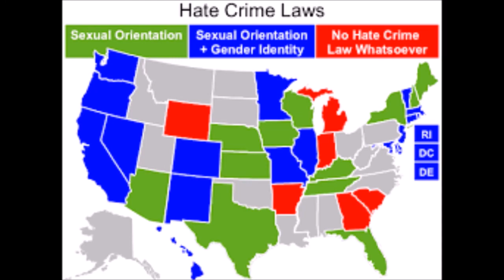Actress Patricia Arquette Blasts Attorney General Jeff Sessions For Ignoring Trans Deaths In Powerfu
Actress Patricia Arquette has put Attorney General Jeff Sessions on blast for his indifference towards Democratic members of Congress who asked for a federal hate crimes investigation into the killings of trans women of color.

Arquette made the comments this past Saturday at the 2017 GLAAD Media Awards in Los Angeles, where she received GLAAD’s Vanguard Award for her support of the LGBT community. Arquette lost her trans sister, fellow actress Alexis Arquette, last year.

“This year we have already seen eight trans women of color viscously murdered, some of them misgendered,” she told the crowd. “Two weeks ago, members of Congress asked Attorney General Jeff Sessions and the Department of Justice to launch a federal hate crimes investigation into the murders. The response from Sessions? Silence.”

“Well, we ― LGBTQ people and allies ― don’t do silence.”

“Can you hear us, Jeff Sessions?” Arquette asked. “You don’t need to have a trans family member, or a gay friend, or a questioning kid for this to affect you. It doesn’t matter what color or gender or faith you are. There are so many marginalized groups are under attack.”

We don’t do silence. When one of us is vulnerable, all of us are vulnerable.’Arquette dedicated the rest of her speech to discussing her sister Alexis, who died in September at the age of 47. Alexis came out as trans in 2006.

“Alexis challenged the movie industry at its core,” said Arquette. “Whatever mark I have made in this life in activism will always pale in the light of Alexis’ bravery. She did not knock on the door of progress. She kicked the door open.